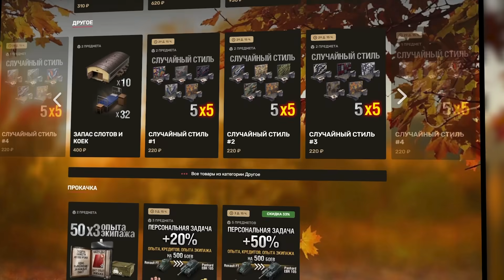"ХРЕН ТЕБЕ ЛЫСЫЙ, А НЕ ОТМЕТКА" / СКАЗ О НЕЗНАКОМОМ КЛАНЕ / КАК ЛЕВША БРАЛ ТРИ ОТМЕТКИ НА ИС-7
— Здесь танки, золото, Х5 cо скидкой до 99% за бонусы программы "СберСпасибо"